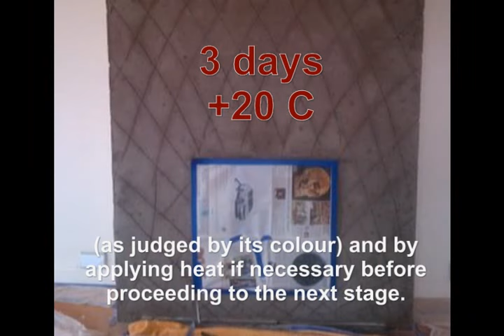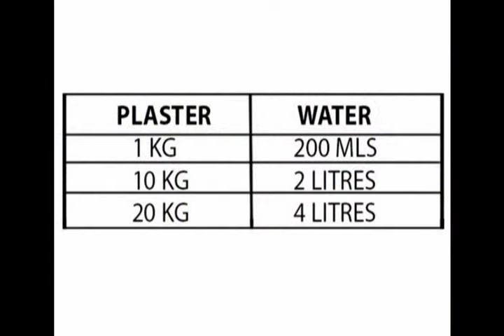VITCAS Render and Heat Resistant Plaster - Plastering Around Fireplace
What materials should be used to plaster the walls exposed to high temperatures such as the surroundings of the fireplace? We recommend using our system (Vitcas Render + Heat Resistant Plaster) so that the wall will not crack and it can be finished in any way.

The process of applying plaster has also been described on our blog and in the document